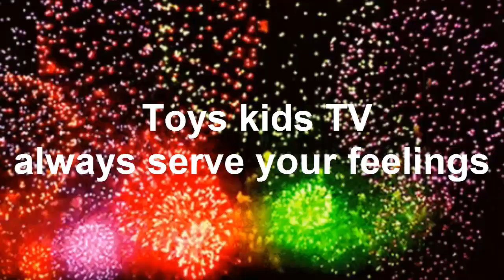Baby Chay E Crying Seizures Not Want Use Spoon To Eat book & Water - Awesome baby Eating Rice Sleep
These are videos depicting the daily life of a baby chay e. chay e lives and acts like everyone and we love, care and protect it If you are interested or interested, like, share and subscribe to the channel to see more videos